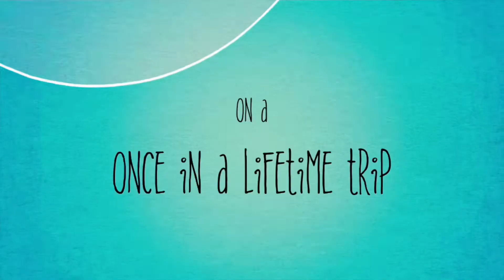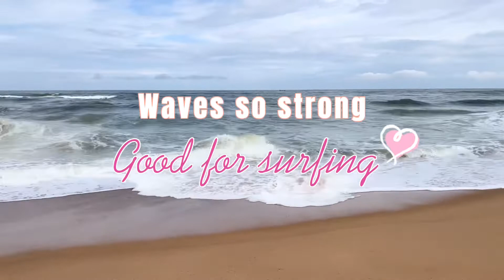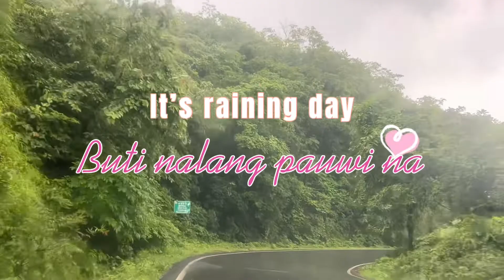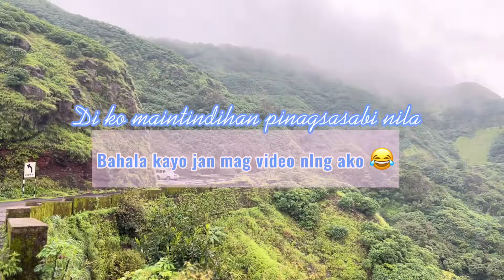Filipina Exploring India| Akkalkot |Ganpatipule| Goa |4 Days Road trip